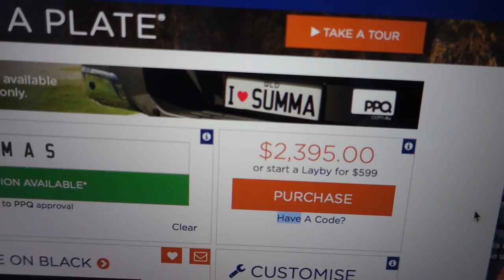Egy Új Ház Munka